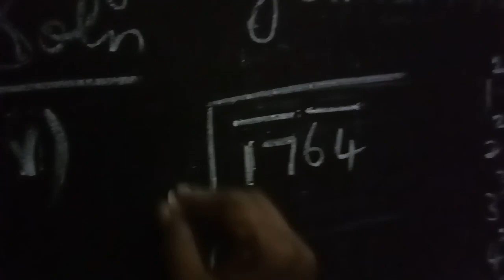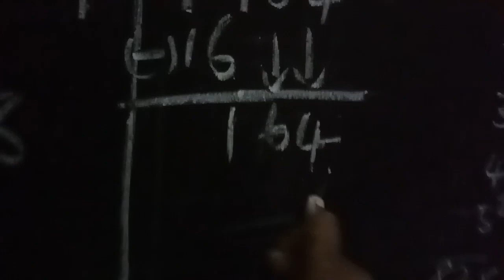T.N 8th maths Exercise 1.4 sum 6 (i) | Tn 8th std maths chapter 1 Ex.1.4 Q.no 6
Find the square root by long division method 1764

8th Maths 2020 | 8 th std Maths 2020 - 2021 | Tn 8th Maths 2020-21: